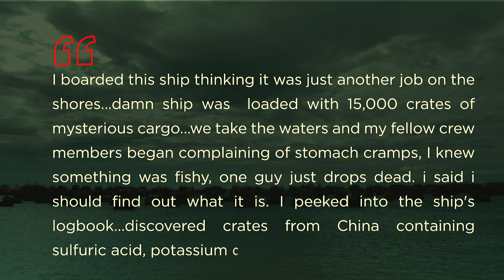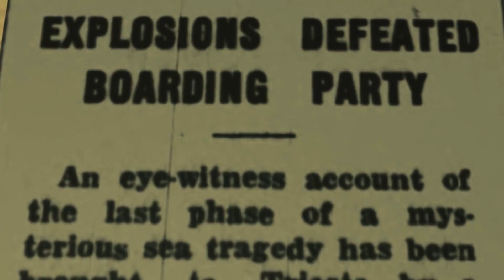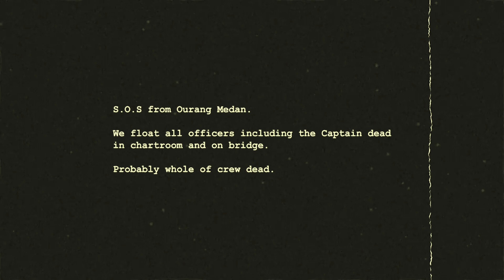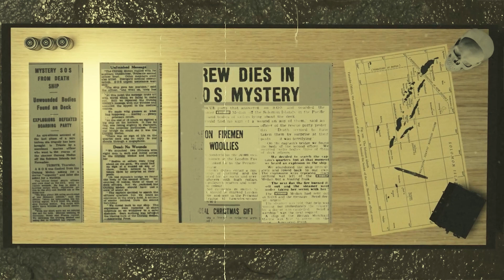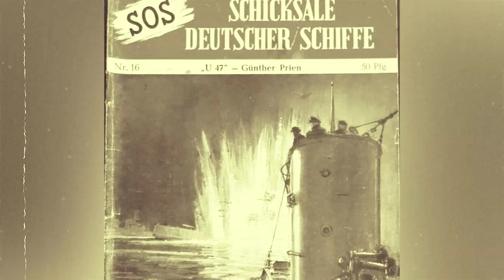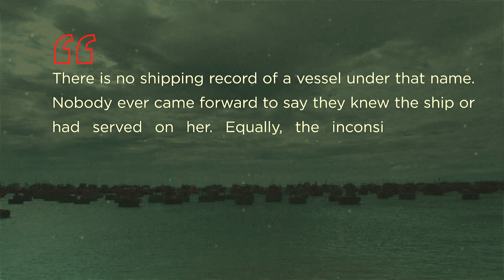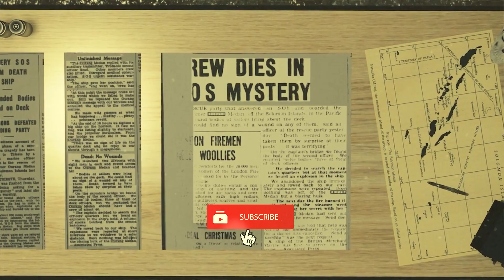🔥 SHOCKING: Government Cover-Up of Ghost Ship Revealed - Ourang Medan Unveiled! 💀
👻 The Mystery of the Ourang Medan: Ghost Ship or Legendary Tale? 👻

The haunting legend of the Ourang Medan. This vessel has captivated the imaginations of sailors, historians, and conspiracy theorists for decades, with tales of supernatural encounters, deadly cargo, and unexplained disappearances.

In this video, we explore the web of stories surrounding the Ourang Medan, beginning with the distress call received by two American ships, the City of Baltimore and the Silver Star, in June 1947. The message, filled with cryptic Morse code, spoke of a crew plagued by death and despair, with the ominous final words "I die."

But was the distress call real, or simply a figment of imagination?  Could Jerry Rabbit, the supposed lone survivor of the Ourang Medan, hold the key to unlocking the truth? And what about the mysterious cargo allegedly aboard the ship – sulfuric acid, potassium cyanide, and nitroglycerin – rumored to have caused its demise?

As we sift through the theories and speculation surrounding the Ourang Medan, from pirate attacks to government cover-ups, one thing remains clear: the truth remains unexplained. Join us as we navigate through the murky waters of maritime lore and attempt to find the secrets of this ghostly vessel.

🔍 Timestamps:
00:00 -Jerry Rabbit's Last Words: The Haunting Tale of the Ourang Medan
01:53 - The Distress Call: Fact or Fiction?
03:18 - The Tale Takes Flight: Newspaper Reports and Speculation
05:44 - Theories and Speculation: Smuggling, Nerve Gas, or Supernatural Forces?
06:41 - The Truth Unveiled: Lack of Evidence and Ongoing Mysteries

Do you believe the Ourang Medan was real, or is it just a maritime myth? Let us know your theories and interpretations as we continue to unravel the mysteries of the deep.

This extended description provides more detail about the content of the video, enticing viewers with the promise of a deep dive into the mystery of the Ourang Medan. It also encourages engagement and subscription to the channel for further exploration of similar topics.